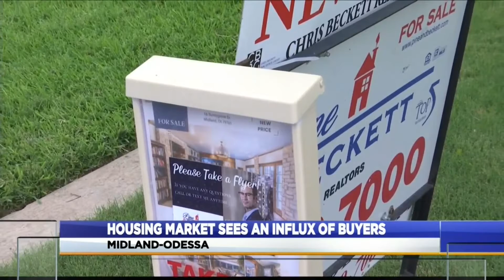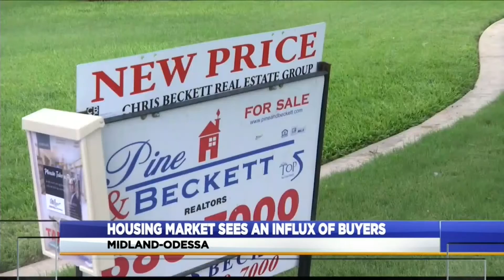Housing market sees an influx of buyers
Pine & Beckett Realtor group help Texans find their dream home.